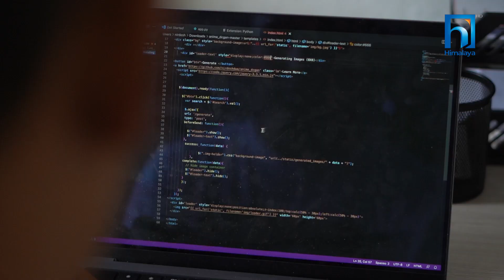The Game Changer promo | Ep 44 | Veda App | Nirdesh Dwa | Sujit Pathak | Sanjan Piya